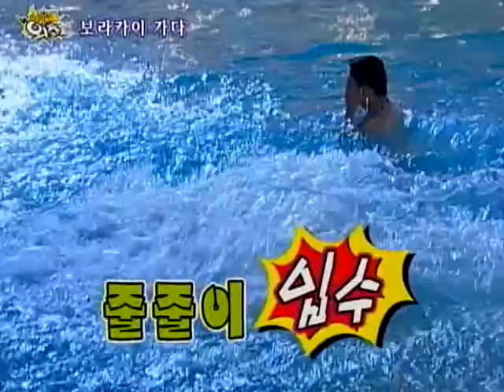[기막힌외출] eps16-2